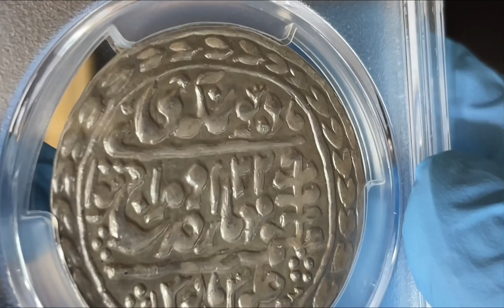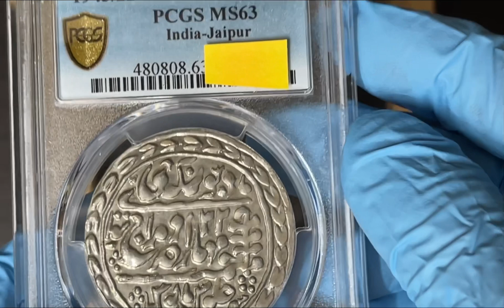1943/22 India jaipur Nazarana rupee MS63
11.4g, silver,  38mm
KM 196, Man Singh II